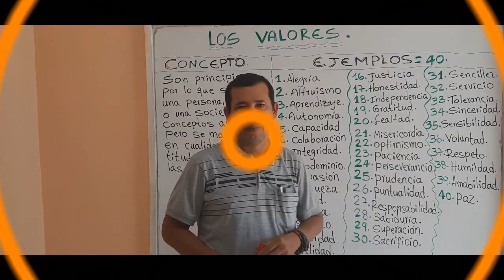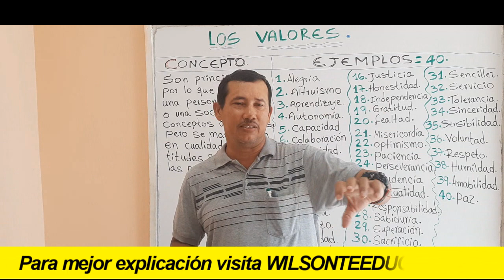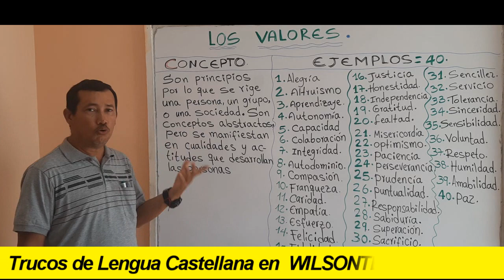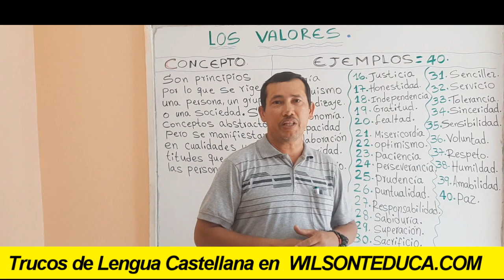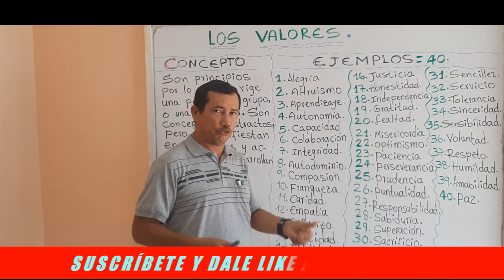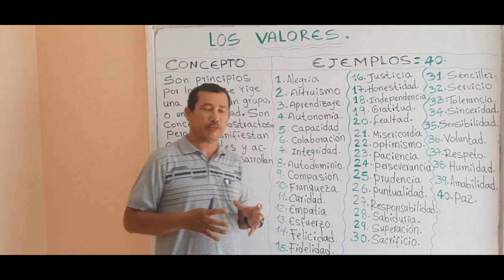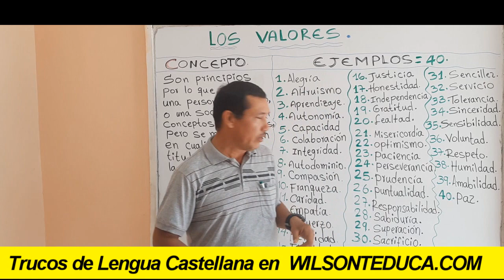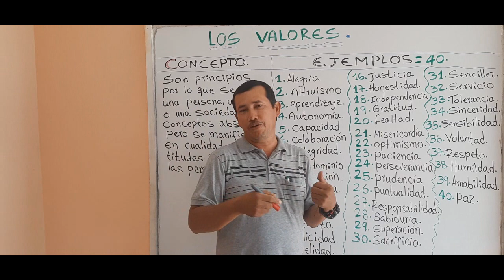LOS VALORES (CONCEPTO Y EJEMPLOS) (BIEN EXPLICADO) - WILSON TE EDUCA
INFORMACIÓN DEL VÍDEO:

Hoy vamos a abordar qué son los valores y veremos varios ejemplos de este importante tema. Explicaremos a profundidad este tema para que no te quede ninguna duda de este importante tema.

1) Elaboración de ensayos
2) Clasificación de palabras
3) Todo sobre diptongos
4) Todo sobre esdrújulas
5) Todo sobre hiatos
6) Elaboración de textos coherentes y cohesivos
7) Hacer un buen discurso
8) Todo sobre el debate
9) Todo sobre la novela
10) Todo sobre los géneros literarios
11) Todo sobre categorías gramaticales
12) Todo sobre los cuentos
13) El Cortometraje
14) El Largometraje

Información relacionada:

20 valores
los valores para niños
importancia de los valores
que son los valores para mi
características de los valores
10 valores
cuáles son los 10 valores más importantes
100 valores y su significado
20 valores humanos
todos los valores
20 valores para niños
50 valores y su definición
100 valores y su significado
10 valores y su significado
5 valores
10 valores